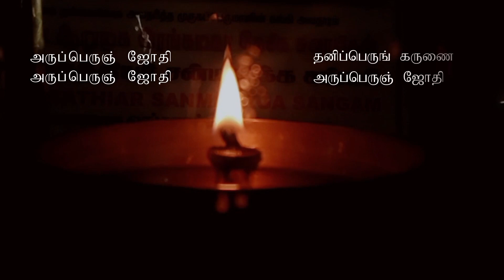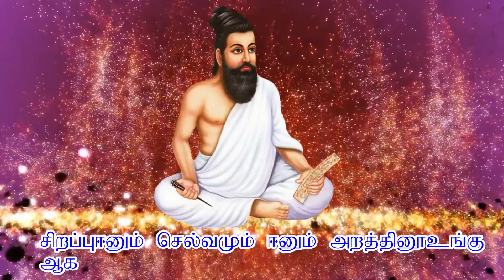Ko (Cow) Poojai to respect the cows that give us milk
This world does not belong only for humans where all living things have equal rights to live. Therefore, try to feed the street animals and be vegetarian. Spread love and give equal treatment to all living beings